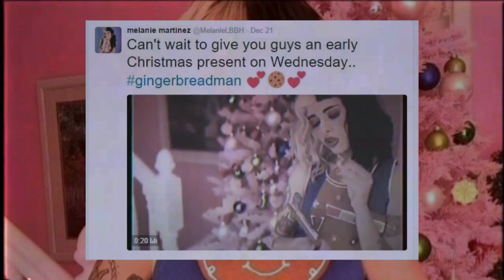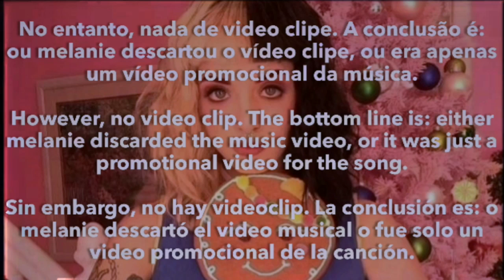o vídeo clipe de gingerbread man [infos]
✏️𝙲𝚛𝚎𝚍𝚒𝚝𝚜; me :)

✏️𝙸𝚗𝚜𝚝𝚛𝚞𝚖𝚎𝚗𝚝𝚊𝚕; fãs da mel